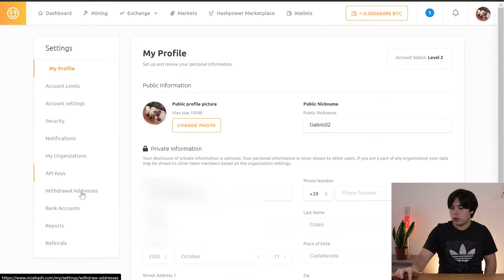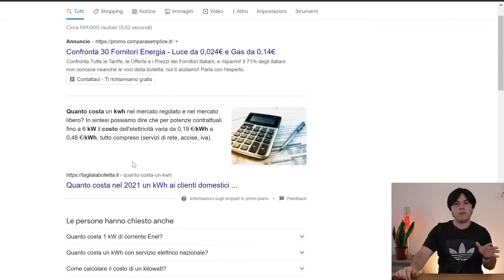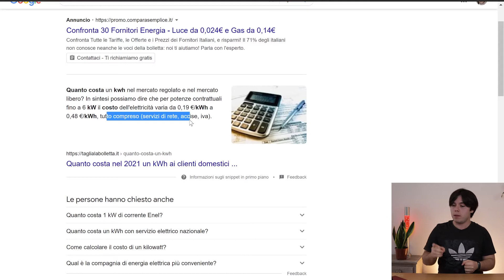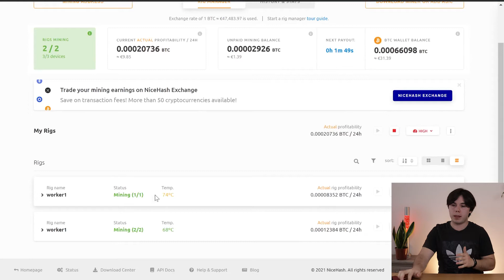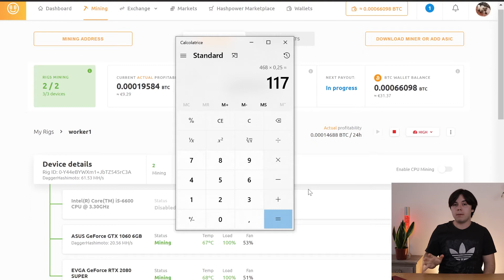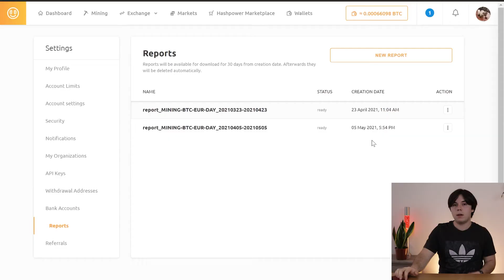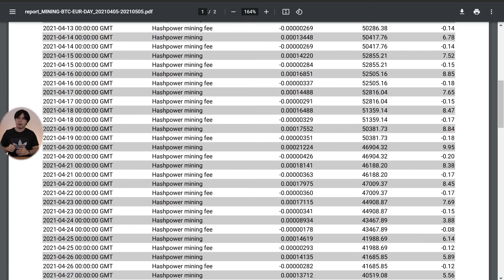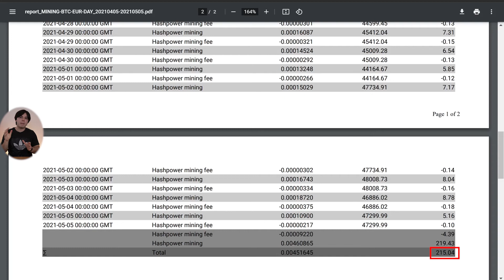Quanto ho guadagnato in un mese di Mining | Progetto Mining Farm #04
I miei guadagni dalla mining farm in un mese, quanto ho guadagnato con il mining e quanto consuma una mining farm di corrente elettrica? Ecco un resoconto della mia mining farm nel primo mese di utilizzo.

Misuratore consumo elettrico

Vuoi iniziare a fare Matched Betting e guadagnare 1000/1500 euro in pochi mesi e poi tra i 100 e i 500 euro ogni mese? Ma soprattutto vuoi una persona da contattare in caso di dubbi e problemi?
Le prime 7 lezioni sono GRATIS!

▼Cosa uso per minare Bitcoin▼
Minare BTC con la scheda video:

e attiva la 🔔 per non perderti nessun nuovo video

▼▼▼▼▼▼▼▼INVESTIMENTI▼▼▼▼▼▼▼▼

(Con questo link avrai 5€ BONUS alla tua prima ricarica)

Risparmia e investi con Oval! Inserisci il CODICE: GCXL8NMKU ed otterrai 5€

(Interessi fino all'11%)

(Con questo link ottieni 12 mesi di RIMBORSO TASSE)

(25$ Bonus in CRO con il codice: 7kjahup8ek)

(25$ Bonus in CRO e Cashback su TUTTO fino all'8% con il codice: 7kjahup8ek)

💳20€ GRATIS in BUONI AMAZON con FLOWE USA QUESTO CODICE: GABRIELECOLA1869

💳La migliore carta per chi viaggia, Revolut! 10€ BONUS

💳Fai come me, paga con YAP! Scaricala e registrati subito con il codice GABRIELECOLACI

▼▼▼▼▼▼▼▼PROMOZIONI▼▼▼▼▼▼▼▼

►Vuoi risparmiare negli acquisti online? Usa questo

►Acquisti Su Amazon? Se Acquisti da qui Sostieni il Canale Gratuitamente

►Vuoi provare Amazon Prime? 30 giorni GRATIS con questo link, disdici quando vuoi, nessun pagamento per la prova di 30g

►3 mesi gratis di Amazon Music Unlimited con questo link, disdici quando vuoi e paghi solo alla fine della prova (se non disdici prima)

►Milioni di ebook subito disponibili su Kindle Unlimited, 30 giorni GRATIS con questo

Non sono un consulente finanziario, nei miei video esprimo solo il mio parere che si basa su considerazioni personali.
Prima di fare qualsiasi cosa nella tua vita e/o con i tuoi soldi, fai le tue opportune considerazioni.